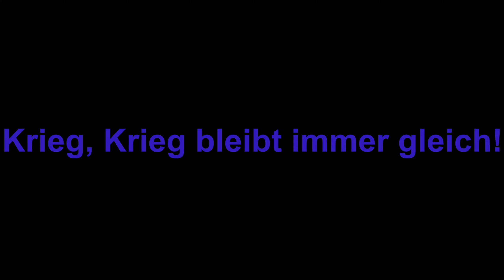Der riesen Teddybär und das Vakuum. Seltsames aus der Magnus-Station in der 3.22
In der neuen Magnus Station scheint es noch massive Probleme mit den Atmosphären-Reglern zu geben. . . Man sollte den Helm lieber nicht absetzen
Außerdem haben die Bauerbeiter einen riesen Teddybär in der Station versteckt.  . . .wer weis welche Sachen in den anderen Stationen so versteckt sein können. . .
Danke an Pyxzso für den Tipp mit dem Teddy

Ich habe mir dann noch die Animationen des Raumnebels angesehen und mit starker Beschleunigung ein recht simples Muster mit großem Effekt gefunden. Das hat CIG echt schlau gemacht.

Beste Grüße

euer Siruck

Erstellt durch Siruck 20240112
SCIUN: Für eine Freie Wissenschaft

Dieses Video zeigt Inhalte aus dem Spiel Star Citizen und wurde erstellt und bearbeitet von Mitgliedern und Freunden der Ingame-Organisation "Scientific Union". Infos zu dieser wissenschaftlich orientierten Organisation sowie eine Bewerbungsmöglichkeit findet Ihr

Wer sich für Star Citizen interessiert kann sich mit folgendem Link für das Spiel registrieren:
Die Registrierung ist kostenfrei - aber um das Spiel zu spielen, wird ein kostenpflichtiges Starterpaket benötigt.